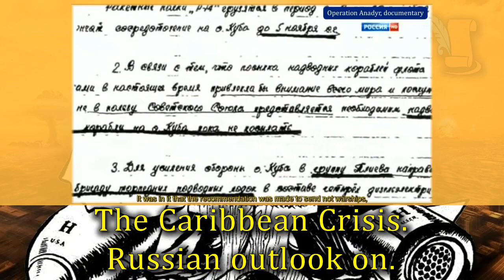The Caribbean crisis, Operation Anadyr. Russian documentary. Part 3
The Documentary tells about the transfer of Soviet missiles to Cuba in 1962 year. The operation received the code name "Anadyr".